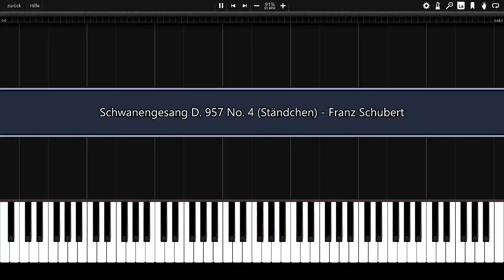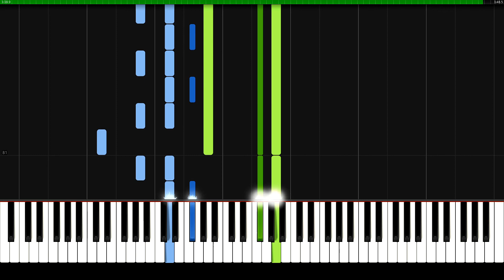Schwanengesang D 957, No. 4 (Ständchen) - Franz Schubert | Piano Tutorial | Synthesia | How to play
Schwanengesang (Swan song) is a collection of songs written by Austrian composer Franz Schubert (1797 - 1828).
Ständchen (Serenade) is No. 4 of the collection.

Fastest and most secure Browser:
►Earn rewards completely for free by just using Brave* 🚀: